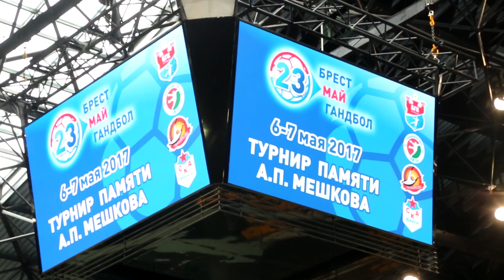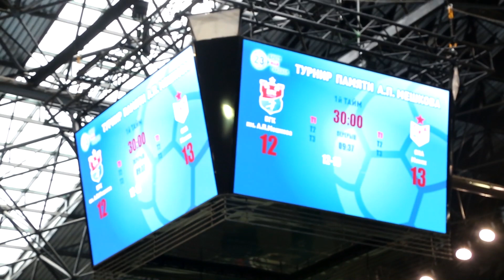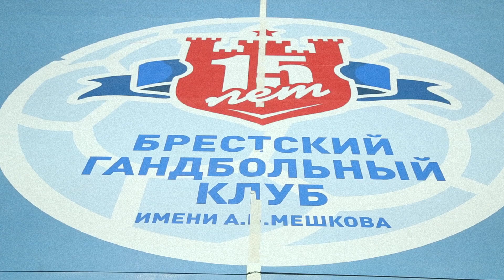БГК TV. Выпуск 62. БГК победитель 23 турнира памяти А.П.Мешкова